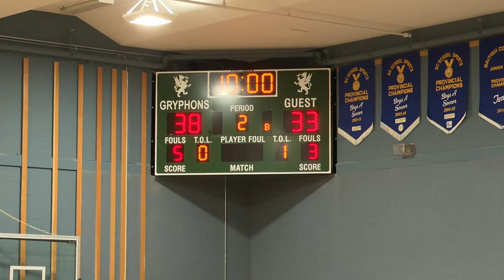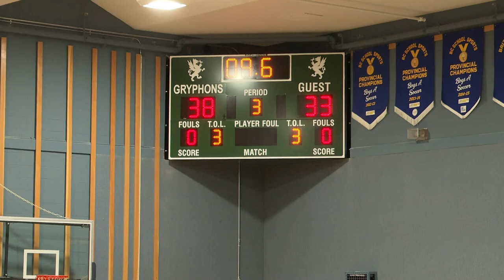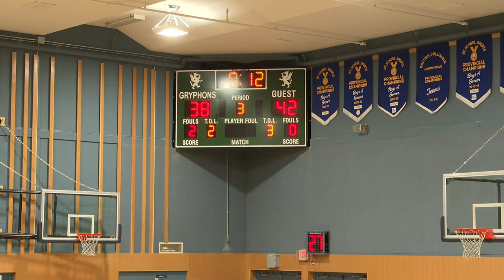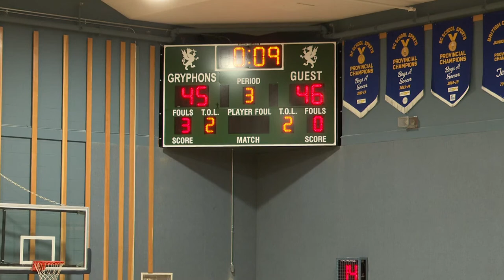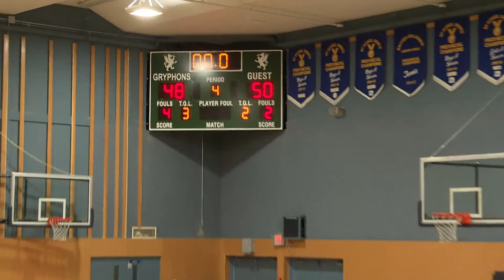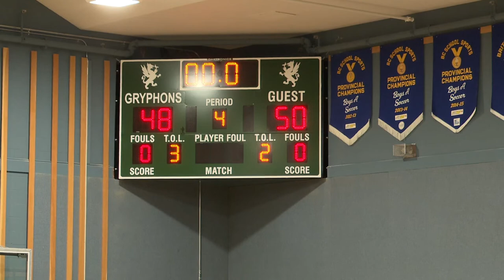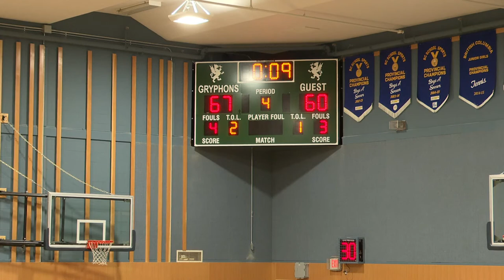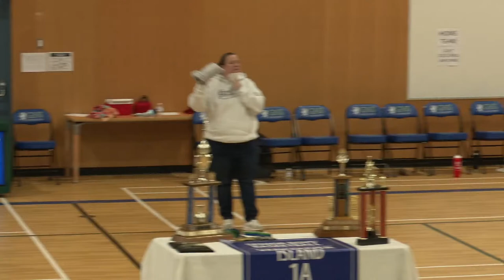Senior Boys' 1A Island Championship - Game 13 (Feb. 26, 2022)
Finals: Glenlyon Norfolk School vs Nanaimo Christian School